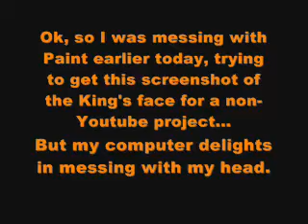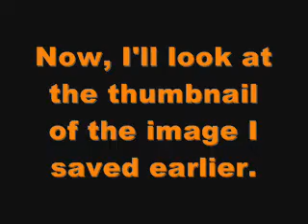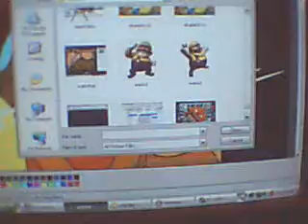Paint and Media Player's Fabulous Glitch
Whatever you do, don't try to print screen a scene from Windows Media Player. It doesn't work. You'll end up with a global transparent color that makes Paint behave oddly. Watch the video to find out more.

Note: I had to use my webcam because the screen recorder showed the "transparent area" as just black. Forgive me if the camera strays from the monitor; I can't see what it's filming.